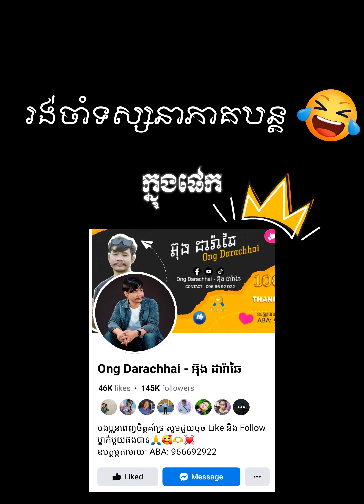ថ្ងៃល្អ ហៅមិត្តភក្តិជួបជុំ បែបធម្មជាតិ ក្បែរភ្នំ ទំនប់ត្រពាំងពោធិ៍ ហៅទំនប់សាងស្នេហ៍ 😂🥳☘️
🤝ព័ត៌មានផ្ទាល់ខ្លួនរបស់ខ្ញុំចុចចូល Link ខាងក្រោម៖